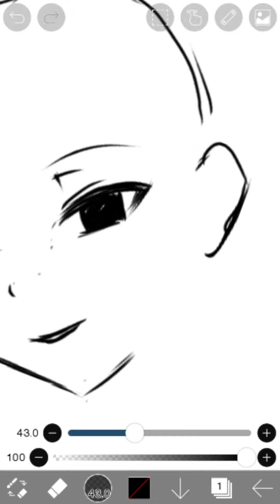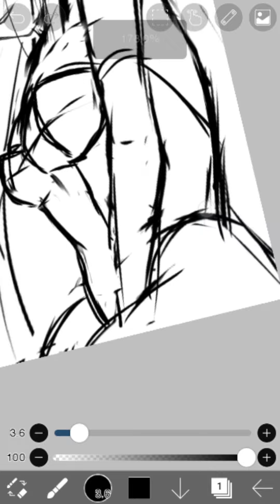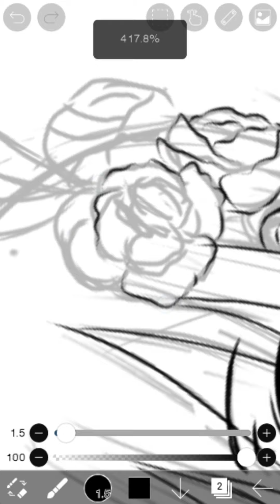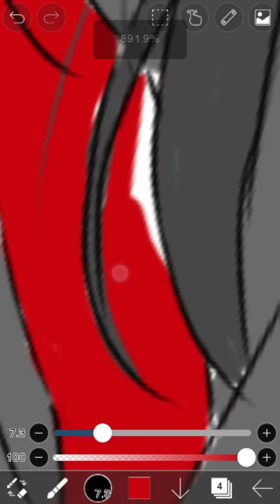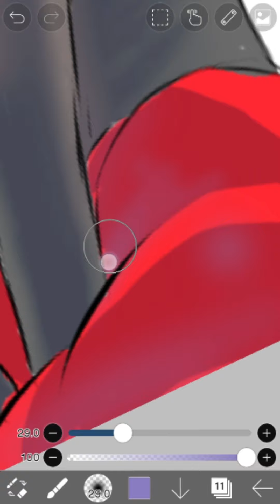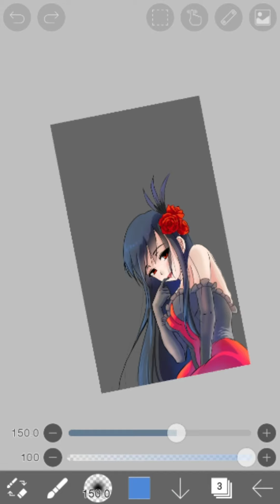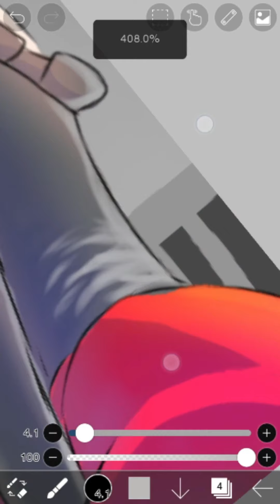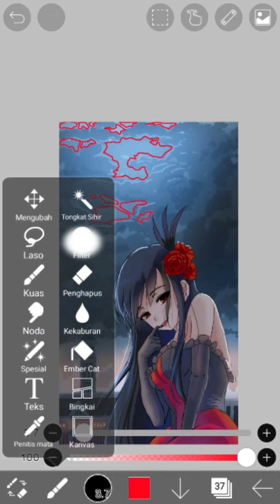" Gotich Girl " anime digital speed painting ibis paint x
tema kali ini adalah gothic jarang banget aku menggambar gaya gothic dan semoga kalian suka

waktu : 3 jam 5 menit
speed 12x
kanvas : 720x1280
app : ibis paint android